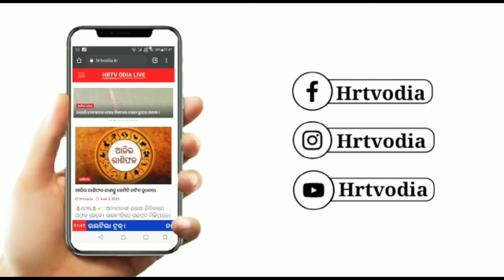ଚୋରା କୋଇଲା ଠାବ ।।HRTVODIA